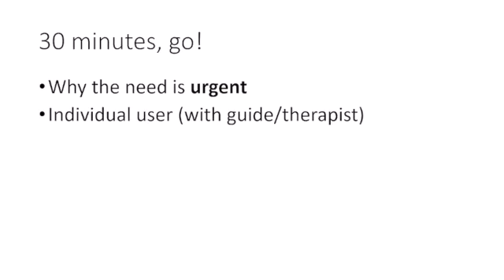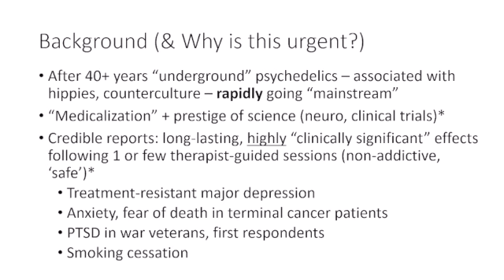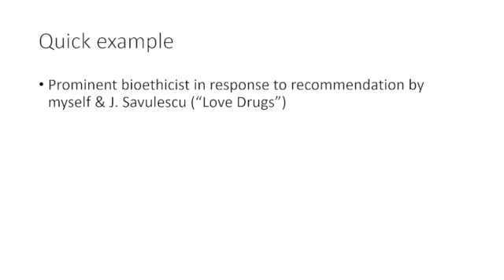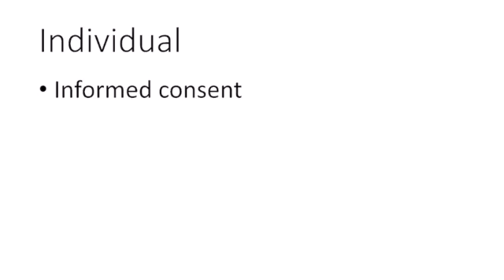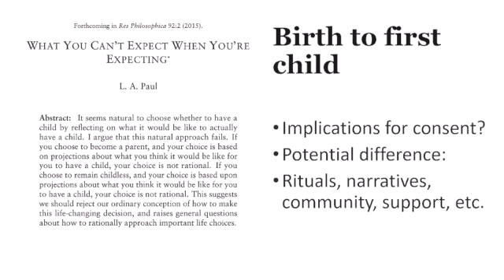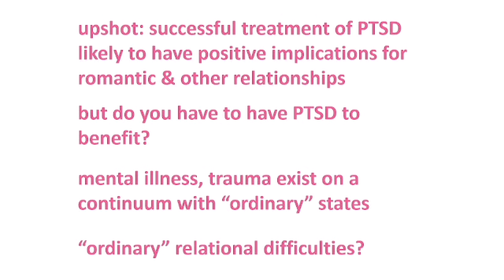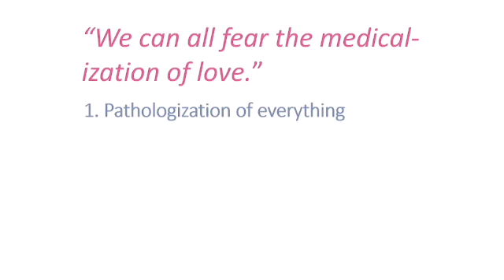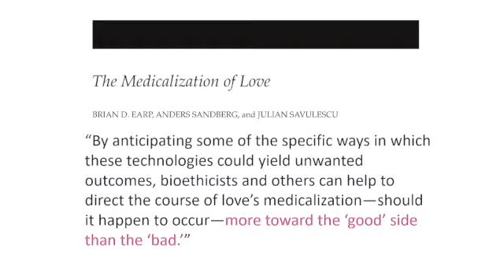The Urgent Need for Psychedelic Ethics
Lecture by Brian D. Earp, PhD, of the University of Oxford, delivered to the Bioethics Centre of the University of Otago, New Zealand, 21 February 2023.